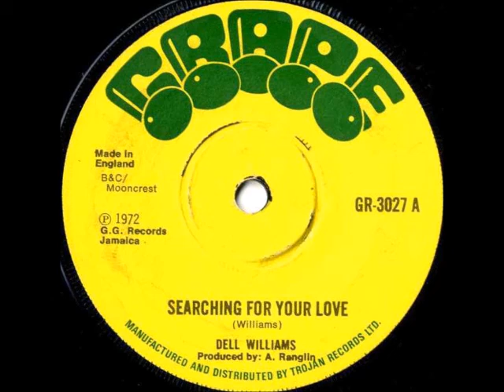Dell Williams - Searching For Your Love "GRAPE"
Producer By: Alvin Ranglin
UK Press
1972